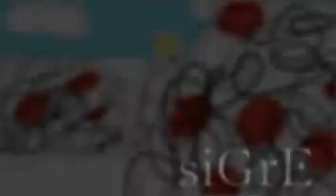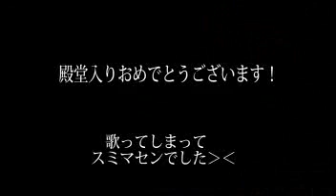siGrE Vocaloid rin & len - Funny parody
and the millions dollars question is!  *Drums*:

You Must be trolling me D: *that's not even a question*

nope , i'm not , i'm just showing something to you for the lulz' sake , so stop being a spoiled bitch and laugh at this parody , because that's what it is , a PARODY , in case you don't or can't read the title! wich is the very first thing you see . my teacher teach me that. and i also upload it  D: because of you...cuz i love you , with all my heart ;A; WHY YOU MUST NO FEEL THE SAME WAY ABOUT ME AND OUR SON.

and ...cut! :O that was AWESOME! congratulations for your performance neo02yavizim , we´ll call you , kay?

*And not a single call was given that day.

¡END!